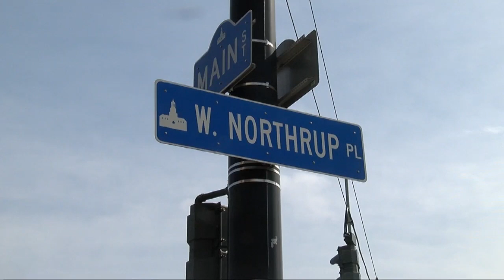The Tool Library focused on spring cleaning in Buffalo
There's one organization that has spring cleaning on its mind here in Buffalo.